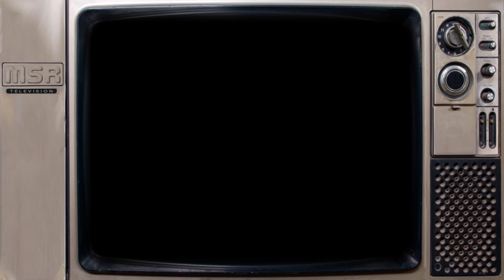DinoRiders Commercial for Diplodocus, Deinonychus & Pteranodo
Commercial for Diplodocus, Deinonychus & Pteranodon

Dino-Riders was a toy line produced by Tyco and first released in 1988. The concept of the toys was to combine futuristic weapons and armor with dinosaurs. The dinos varied in size from small to large and  came with at least one figure. Tyco also produced carded figures. Two figures came on each card. A heroic Dino-Rider and an evil Rulon. The toy line ran for only 4 series of toys and was canceled in 1990. The last series was called Dino-Riders Ice Age and featured prehistoric mammals instead of dinosaurs and included Neanderthal figures. It’s worth noting that the dinosaur toys themselves were so acclimated for their details that many of them were repackaged and released through the Smithsonian Institute. The weapons, armor and figures were of course removed as well as any wheels or mechanizations.  The sculpt and colors were largely unchanged.

This video, although perfectly suitable for children, is not intended for current children. It is meant for adults who were children when the television show originated. My intent is to preserve or refresh the memories of childhoods from the past and offer some enjoyable nostalgia and entertainment.